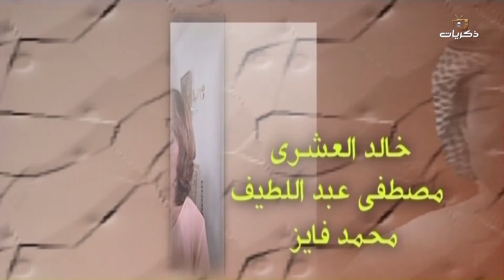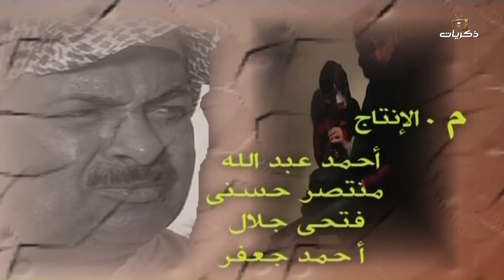مسلسل الأطفال إلى جدي مع التحية الحلقة الثانية عشر